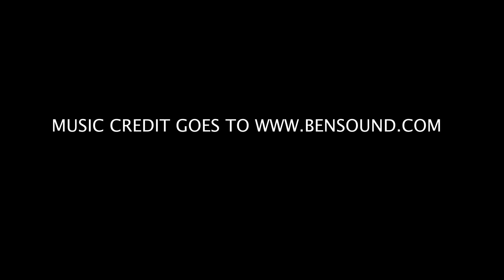Activity 2- Bob Ross - How to Draw Bob Ross!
Mrs. Beth and Eden show you how to draw a simple cartoon version of Bob Ross, his easel, pallet and paintbrush.